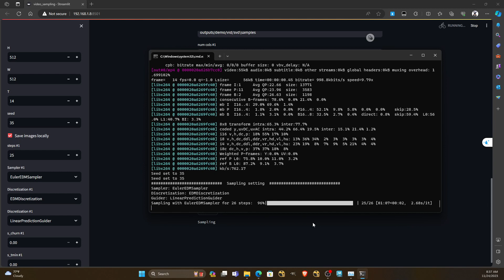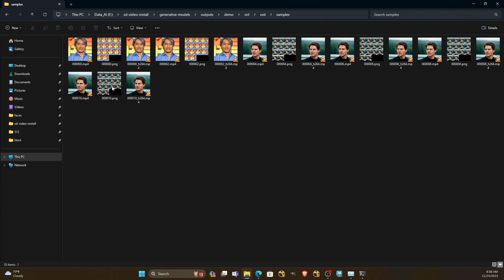Tutorial install Stability AI stable video diffusion(SVD) for low Vram nvidia GPU 3060 12GB Vram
This guide provides instructions on how to set up the Stable Diffusion Video Generative Models  for low vram under 12GB vram